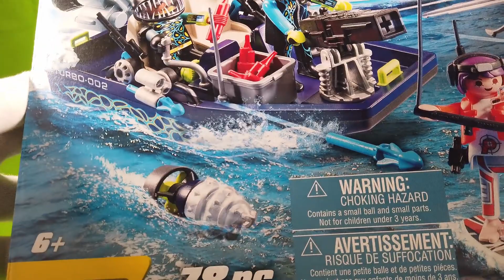Top Agents: Team S.H.A.R.K. jagt Kite-Surfer | Playmobil 70006 | Spielzeug für Alle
Wir bauen Playmobil 70006 auf und seht mal, was Team S.H.A.R.K. alles aufbietet, um den Top Agent beim Kite-Surfen zu stören! Mir gefallen ja die Helme der Bootscrew am besten. Was meint ihr? Viel Spaß!

So bekommen auch andere die Chance, meine Videos zu entdecken. Und vergesst nicht, die Glocke zu aktivieren.